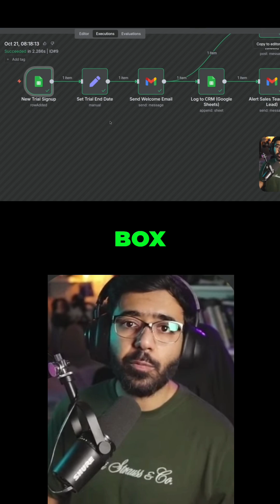Localhost vs. Cloud: The BEST Way to Deploy n8n App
Localhost vs. Cloudways: The BEST Way to Deploy n8n App!

Why can't you just run your production n8n automations on your local machine? We break down the critical limitations of localhost—from downtime and webhook issues to scalability problems—and show why a cloud deployment is the only way to run a serious, 24/7 automation business.